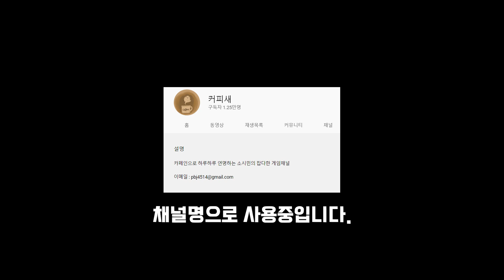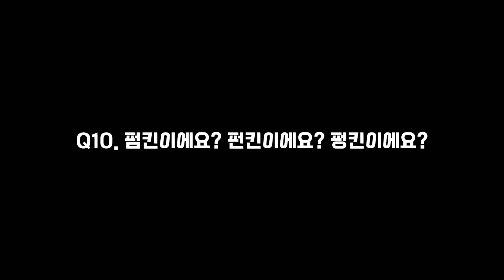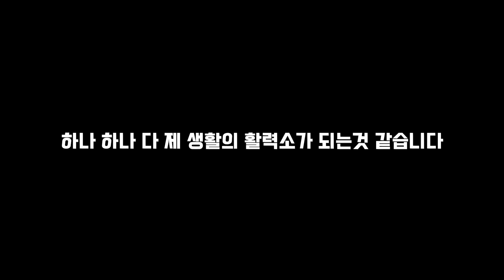1만 기념 QnA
사실 이영상에는 Q4가 없다 절대 야근으로 정신나가서 빼먹은게 아니다
진짜로.
진짜임.

ㅠㅜ